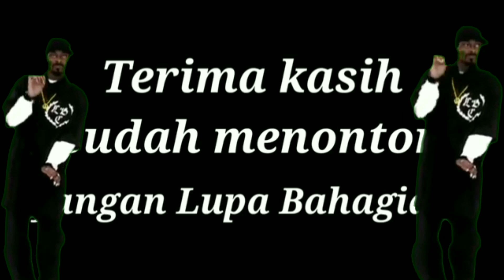💖PART 4: OMG‼️ GUILLA KENA C0R0N4, FIKI NAKI SEDIH BANGET#ZHEPS15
OMG‼️ GUILLA KENA C0R0N4, FIKI NAKI SEDIH BANGET